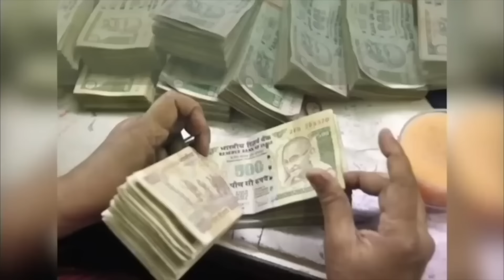आज का राशिफल 26 मई राशि अनुसार जाने ख़ास उपाय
आज का राशिफल 26 मई राशि अनुसार जाने ख़ास उपाय || राशि के अनुसार जाने ख़ास उपाय